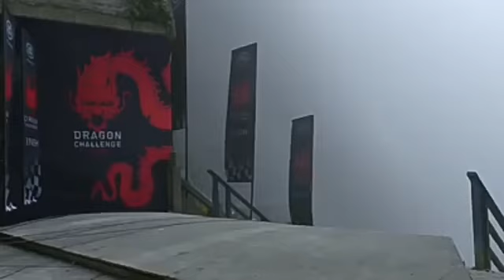Range Rover hill test